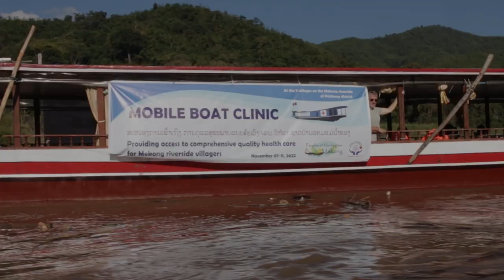Mobile Boat Clinic #1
Ce premier épisode présente l'équipe médicale à travers quelques interventions sur le terrain. D'autres épisodes viendront compléter et donner une représentation globale du projet dans toutes ses dimensions humaines et culturelles, jalonnées de temps forts et de temps suspendus dans la splendeur des paysages du nord Laos et des villages auxquels on n'accède que par le Mékong, faute de routes. Le projet Mobile Boat Clinic c'est aussi et surtout des belles histoires de vies partagées au-delà de certaines situations tragiques.

Le film est maintenant dans sa phase qu'on appelle post-production, c'est-à-dire dans cet artisanat complexe mobilisé après le tournage qui exige de nombreuses heures de travail : il faut tout traduire de ce qui n'est pas en français (on y parle le lao, le dialecte khmou, l'anglais) sans quoi on ne pourrait pas faire de montage ; il faut synchroniser les images et les sons, car nous avons filmé avec un opérateur image (Kiyé Simon Luang) et un opérateur son (Aaron Sievers) ; alors, le montage peut commencer, et les deux opérateurs du tournage deviennent des monteurs ; ensuite, il faut mixer le son et étalonner l'image pour avoir le meilleur rendu d'image et de son. Enfin, il faut sous-titrer les séquences qui le nécessitent. Nous nous sommes engagés dans la production de ce film dans un élan du cœur, à l'instar des bénévoles de Peuples et Montagnes du Mékong, des donateurs, des médecins, des équipes laotiennes sur place, parce que nous croyons en l'utilité de faire connaître le projet Mobile Boat Clinic. Le financement du film n'est pas terminé. Nous avons encore besoin de votre participation.